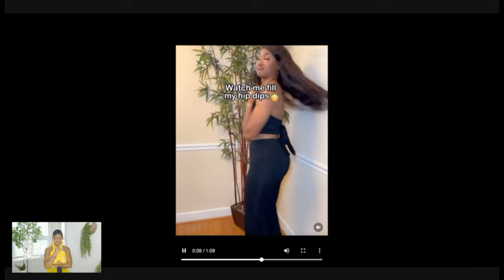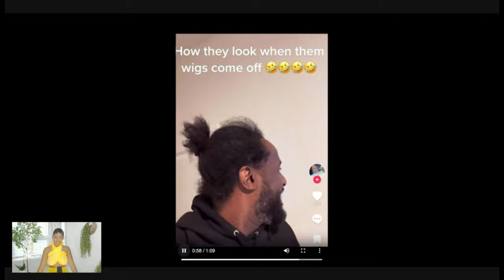MEN DON'T TRUST WOMEN FOR THESE REASONS...